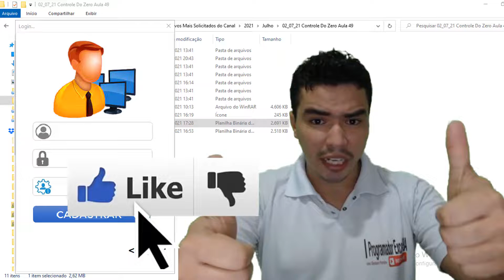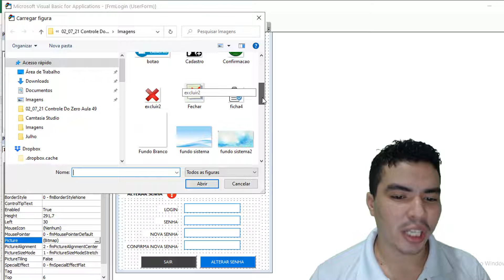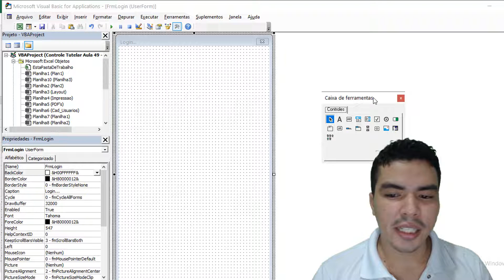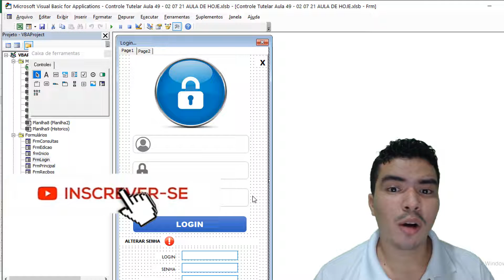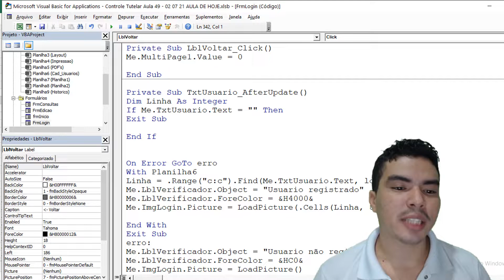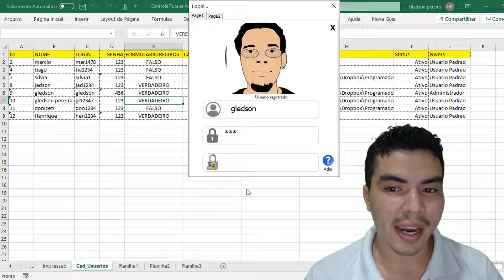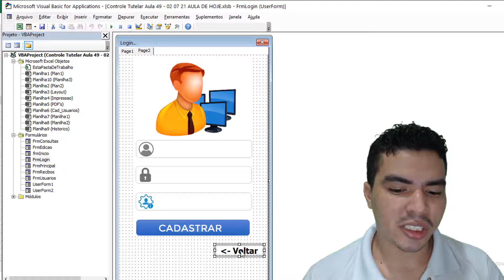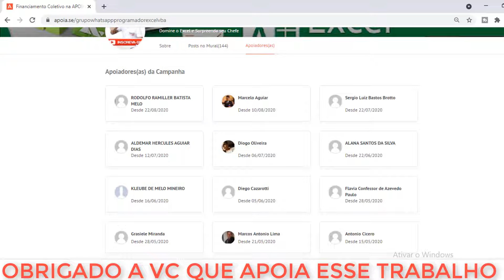Nova TELA DE LOGIN via Formulário Excel VBA | Cadastro do Zero no Excel com VBA Aula 49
Nova TELA DE LOGIN via Formulário Excel VBA | 2 Telas de Login no Excel | Cadastro do Zero no Excel com VBA Aula 49

Criando Cadastro do Zero | Cadastrar, Editar, Atualizar, Excluir, Imprimir Ficha, Gerar PdF, Criar Pasta, Arquivar Pdf em Pasta, Pesquisar Aula 49

nesse video continuo aula dessa nova serie em nosso canal, criando um controle de cadastro no excel, onde você aprendera ate o final dessa serie, a cadastrar, editar, atualizar, excluir, pesquisar e a imprimir fichas, tudo feito no excel e o melhor de forma facil, você aprenderá passo a passo.

Neste video lhe ensino como criar segunda tela de login no mesmo formulario, vamos usar o controle multipage para em 1 tela logar e em segunda tela cadastraro Adm(administrador) do sistema, planilha criada usando somente Excel e VBA, aprenda a multa de pagina, aprenda a diminuir o tamanho do form em tempo de execução, aprenda a criar este cadastro do zero no excel passo a passo com aulas completas gratis e arquivo para download.